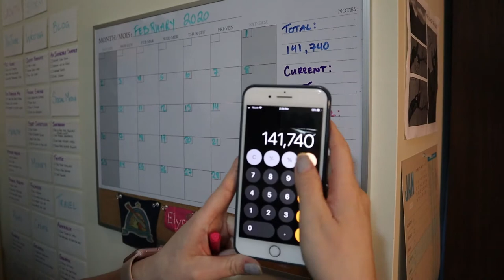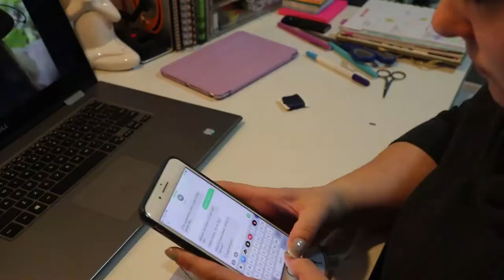Setting Up Editing Goals | January 28, 2020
With all the word I need to do on my book, I figured I should take some time to set up my editing goals for February. I also embroidered for a bit.

Equipment:
Camera: Canon EOS M50
Mic: Rode Wireless Go
Tripod: Manfrotto MTPIXI-B PIXI Mini Tripod
Editing Software: Filmora